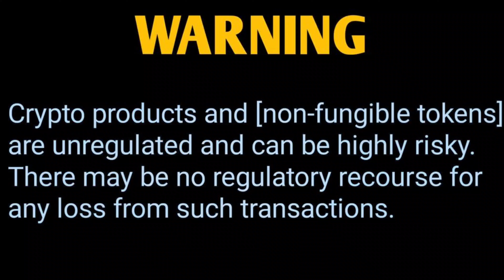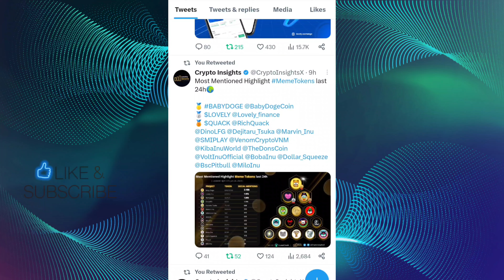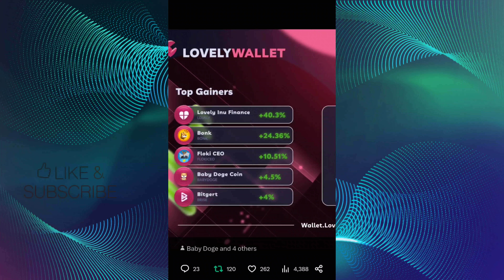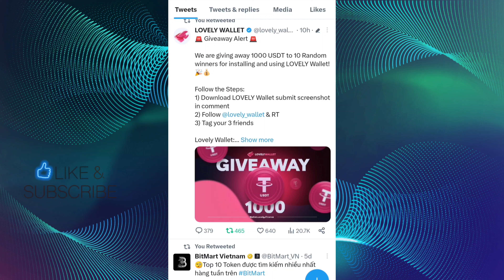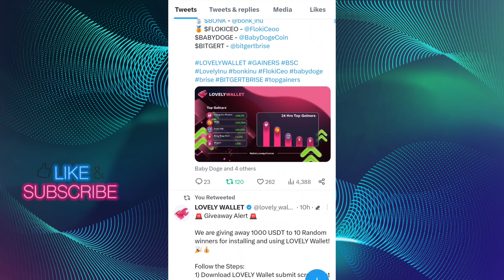BREAKING NEWS 3 BIG GOOD NEWS 🔥 LOVELY INU COIN NEWS TODAY 📣 SHIBA INU COIN NEWS TODAY